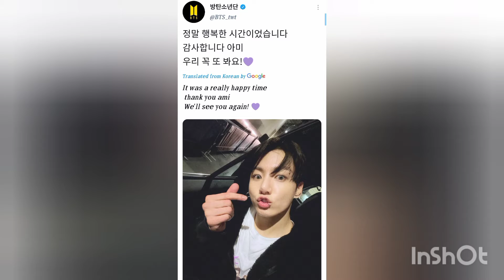Jin, RM and JK thank army by sharing post